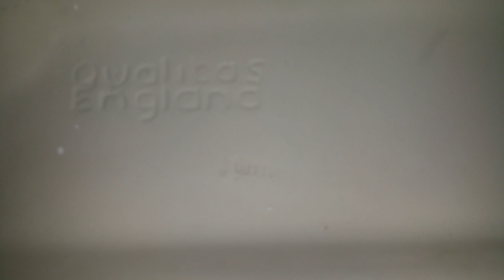Qualitas Lotus toilet in my old house (Neath)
Here is the toilet which is in my old house in Neath.

This toilet was made by Qualitas around 1999/2001 by the date on the cistern lid and it has the original cistern parts and this toilet still flushes really good.

I have moved 5 months ago but I've made a lot of videos of this toilet before I moved out so I can upload more videos of it in the future and ye, I hope you enjoy.